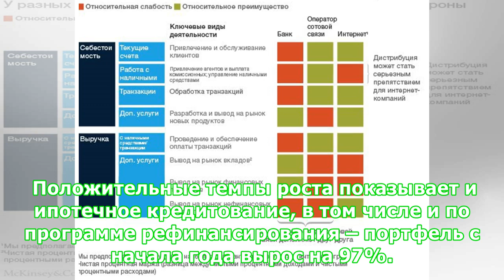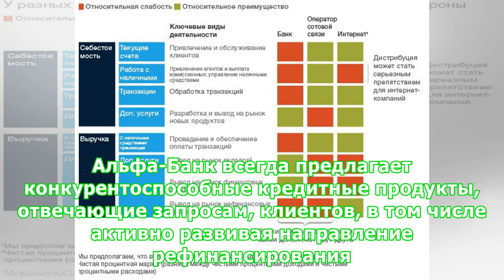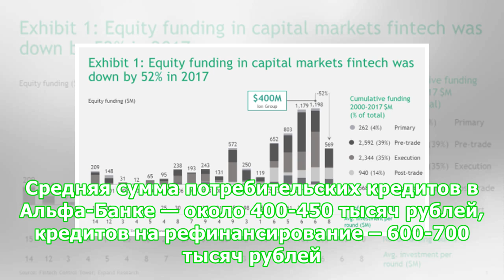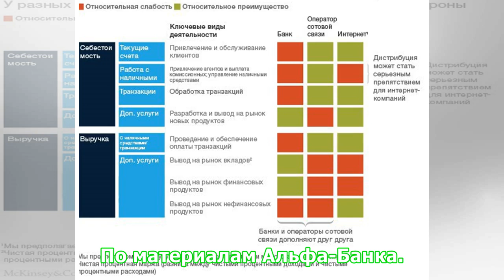Альфа-Банк в два раза нарастил объем продаж кредитных продуктов - PLUSworld.ru – банковская розница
Альфа-Банк в два раза нарастил объем продаж кредитных продуктов - PLUSworld.ru – банковская розница, финансовое обслуживание и платежный рынок
Общий объем продаж кредитных продуктов Альфа-Банка за 7 месяцев 2018 года составил 186,9 млрд рублей, что в более чем в два раза превышает показатели за аналогичный период прошлого года. Как рассказали в пресс-службе кредитной организации, к 1 августа прирост кредитного портфеля составил 64%. Драйверами роста стали фокусные для банка продукты — кредиты наличными: рост портфеля относительно июля прошлого года — 60% и кредитные карты – рост 41%, где высокой популярностью пользуется карта «100 дней...